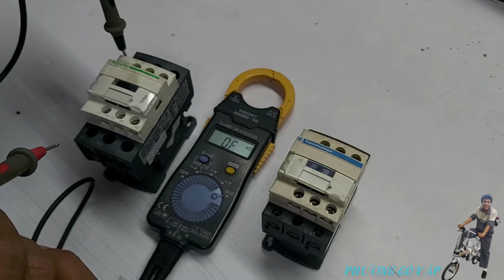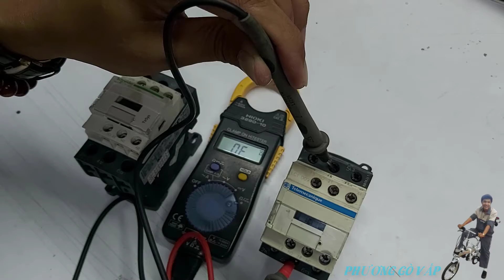Kiểm tra CONTACTOR hư bằng MẮT và dùng ĐỒNG HỒ ĐO || Tác hại khi không có Relay nhiệt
Phương gò vấp mến chào mọi người,

Contactor là 1 thiết bị rất hay gặp trong các tủ điều khiển của các mạch động lực cũng như trong các hệ thống mà nhằm để đóng cho các thiết bị lớn chạy.

Nhưng:
 - Việc chỉ có trơ trụi 1 mình con Contactor để đóng cho thiết bị chạy khi mạch điều khiển khiển contactor thì quá nguy hiểm. Vì:
+ Nếu như mạch_điều_khiển lúc khiển cho contactor nhả tiếp điểm lên, nhưng lúc đó mặc vích vẫn cứ đóng dẫn tới cho thiết bị bị ngậm và dẫn đến hư luôn thiết bị.

- Nếu chúng ta có thêm 1 relay nhiệt thì quá tốt, nếu thiết bị quá nóng quá dòng gì đó thì relay nhiệt sẽ Trip lúc đó An toàn cho thiết bị và chúng ta tiến hành kiểm tra để thay thế Contactor là xong.

Hy vọng với Video này thì ae khi đấu Contactor sẽ lưu ý thêm về vấn đề này nếu như chưa bắt gặp.